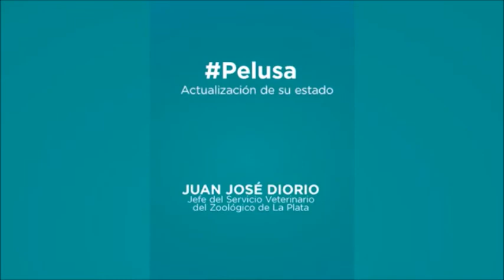DESESPERANZADOR parte médico de Pelusa dio jefe servicio veterinario zoo La Plata